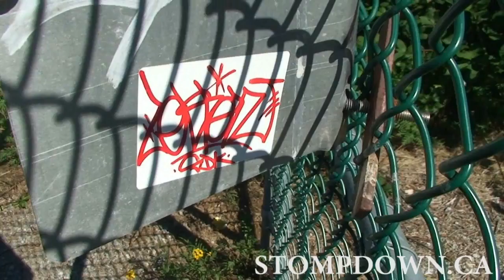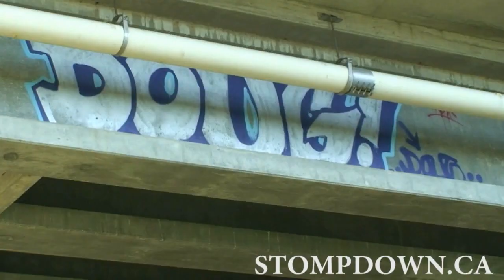RAW Audio - Graffiti Video - Stompdown Killaz